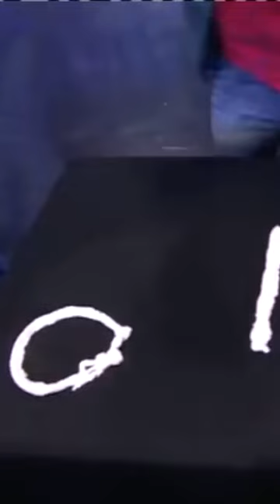El truco de magia que le vuela la cabeza a Jennifer Aniston 🤯😲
En Aprendemagia aprenderás a hacer magia desde cero, no es necesaria ninguna habilidad previa. Por primera vez, comparto mis secretos para que puedas volarle la cabeza a tus familiares y amigos.

(emoji) DESCRIPCIÓN VÍDEO

¿Quieres seguirme en RRSS? Aquí subo vídeos divertidos sobre magia, monólogos y lo que surja: